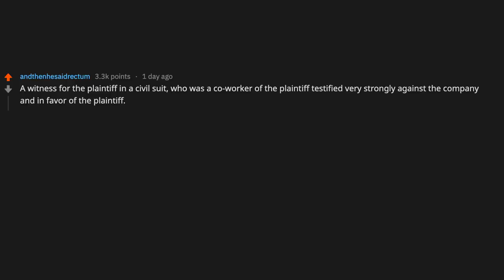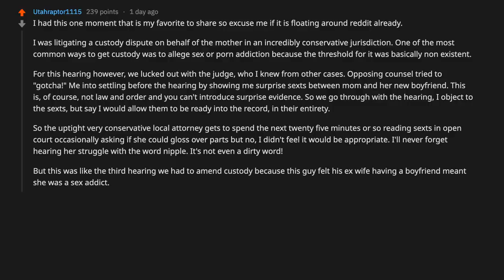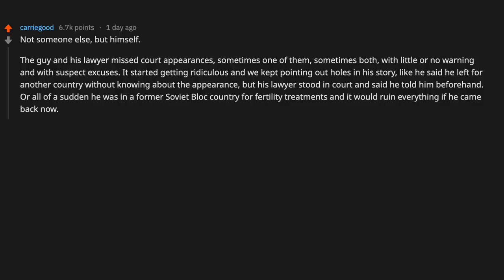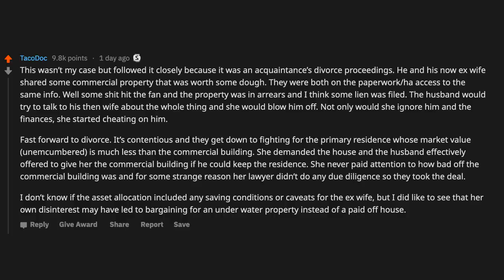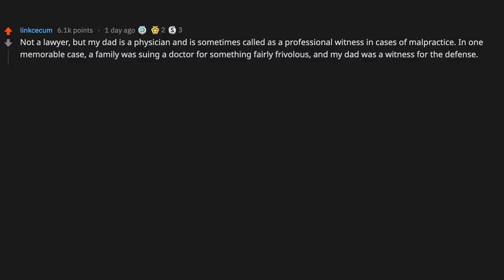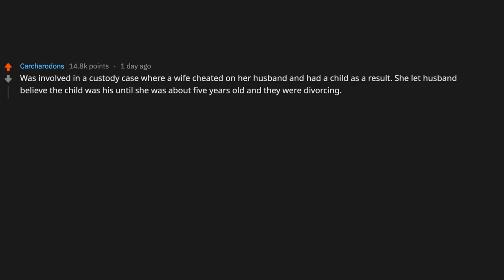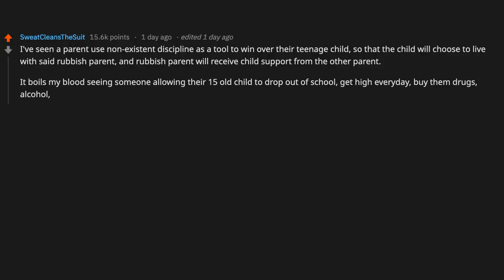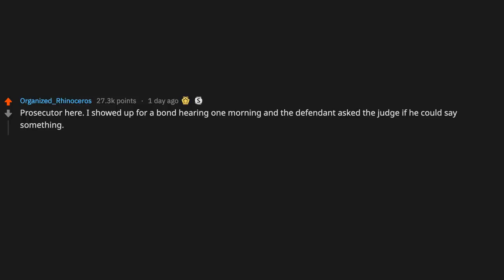Lawyers Share The Worst Screw Ups In Court - (r/AskReddit)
Lawyers of Reddit, what’s the worst way you’ve seen a person screw over someone else in court whether it be criminal, civil, or divorce proceedings?

~ Sir Reddit